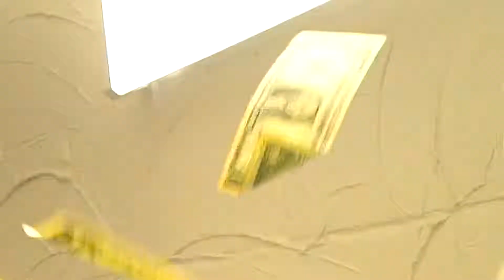xProphecy - All or Nothing (Music Video)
Prophecy at they necks again...